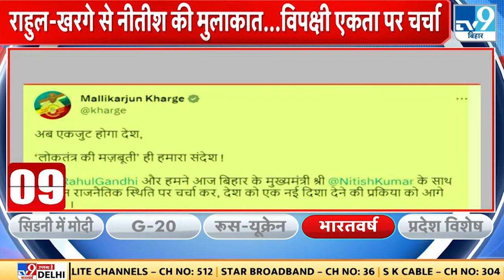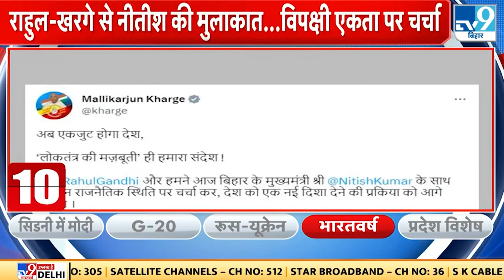Rahul और Kharge की Nitish से मुलाकात पर बोली BJP कहा, Nitish का सपना पूरा नहीं होने वाला है ।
बिहार के मुख्यमंत्री नीतीश कुमार देश में विपक्षी एकता की अगुवाई कर रहे हैं, ऐसे में डिप्टी सीएम तेजस्वी यादव की भूमिका कम महत्वपूर्ण नहीं है। सीएम नीतीश कुमार ने बिहार में महागठबंधन सरकार बनने के बाद पहली बार सोनिया गांधी और उनके बेटे राहुल गांधी से मुलाकात की। वहीं सालों से कांग्रेस के भरोसेमंद सहयोगी रहे पूर्व सीएम लालू प्रसाद यादव ने बीते साल सितंबर में सोनिया गांधी और राहुल गांधी से मुलाकात की पहल की थी। डिप्टी सीएम तेजस्वी यादव, सीएम नीतीश कुमार के साथ विपक्षी नेताओं के साथ लगातार बैठकें कर रहे हैं।